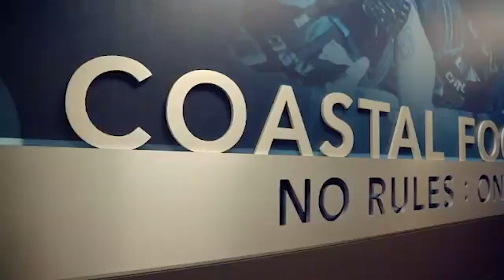From 2-Star Recruit to Leader of a Top 25 team Who Is: Grayson McCall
Coastal Carolina was projected to finish last in the Sun Belt East going into the season. Those predictions could not have been more wrong as Coastal is sitting at 9-0. Coastal Carolina is led by former 2-star recruit and redshirt freshman Grayson McCall who has 21 touchdowns and only 1 interception. Will the Chanticleers and Grayson McCall dream season continue when they play Liberty Saturday? We will have to wait and see.

In the "Who is" series, I go through the backstories of up and coming collegiate and professional athletes.

              Saidbysed: Sangria